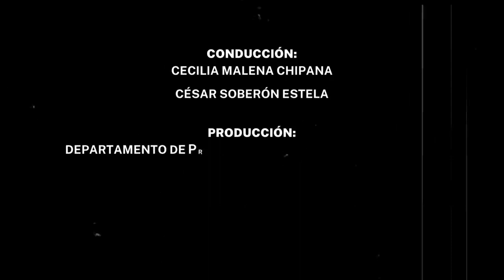CGTP Perú - Cecilia Chipana Urrutia - Entrevista/Trab. - Paul Cáceres, Rosa E. Gonzáles y Jorge Peña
CGTP Perú - Cecilia Chipana Urrutia - Entrevista/Trab. - Paul Cáceres (Sec. Gral. SUTRAMÉRICATV) , Rosa E. Gonzáles (Sec. Asuntos Agrarios de la CGTP) y Jorge Peña (Sec. Gral. SUTBAN) - 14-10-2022

AlertaSindical - lucha de los Trabajadores de América Tv en defensa de su derecho a sindicalizarse, constitución de "Derechos Humanos Sin Fronteras" en Chile y las protestas en el Banco de la Nación y defensa del D.S 001-2022-TR.